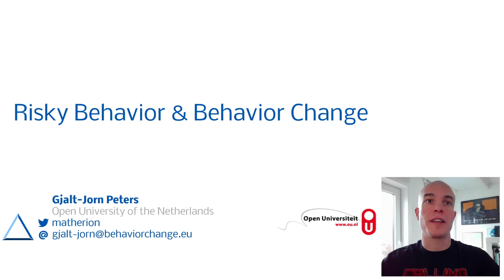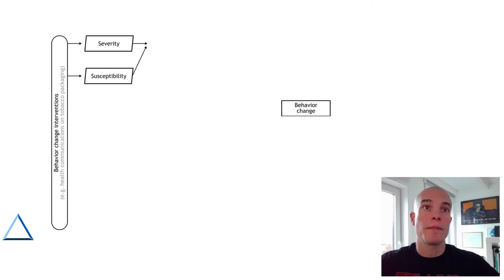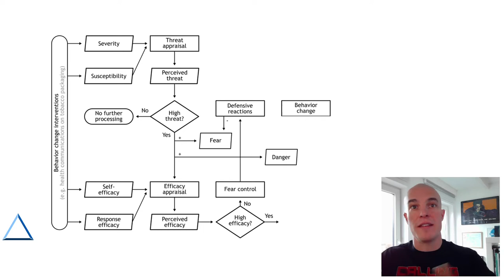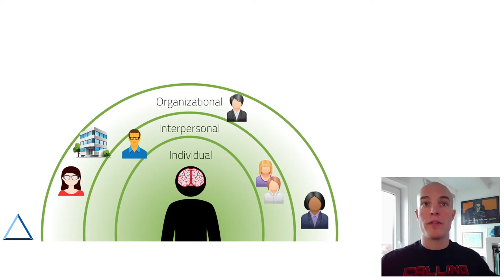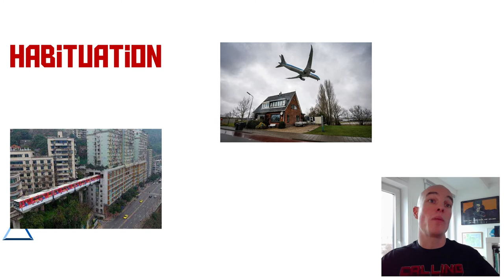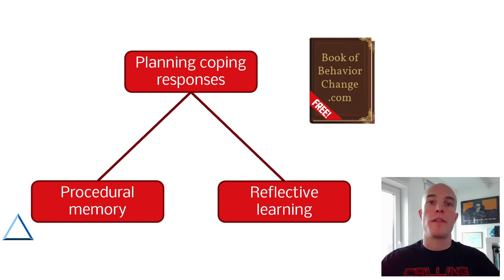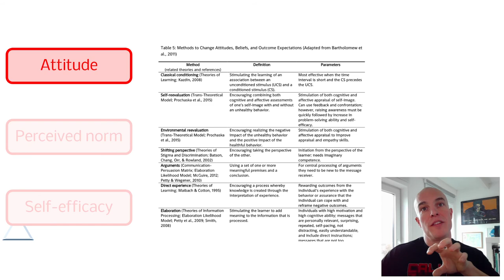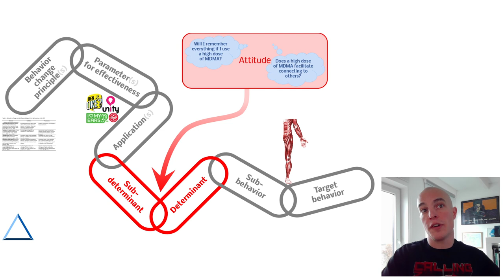A brief primer on risky behavior and behavior change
In this superbrief primer on risky behavior and behavior change, I explain how people process threatening information and why risk perception is often not what you want to target to decrease risk behaviors.